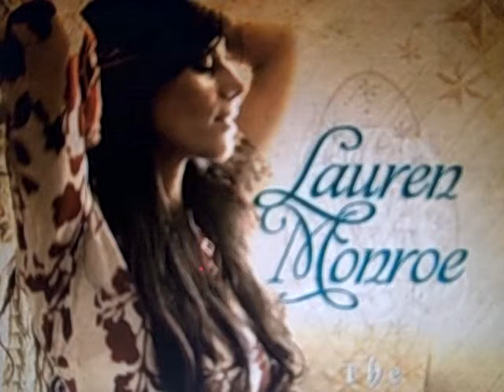SKOPE TV PHONER WITH LAUREN MONROE & RICK ALLEN PT 3